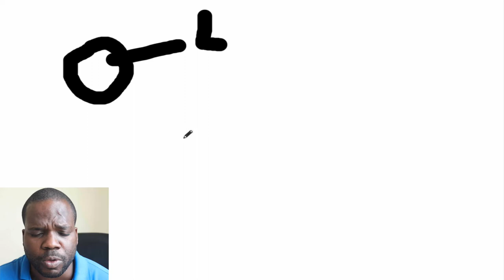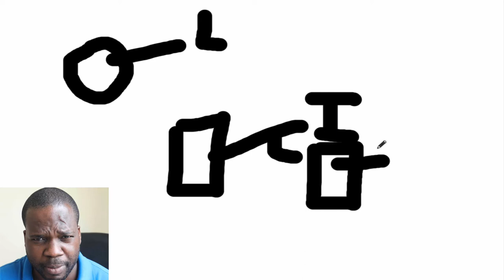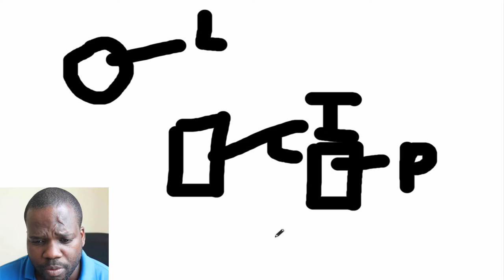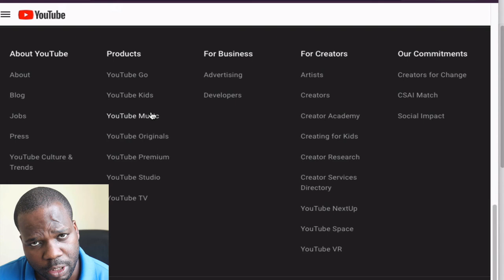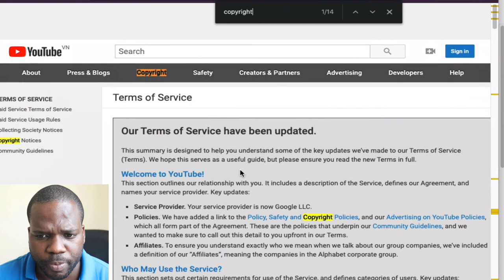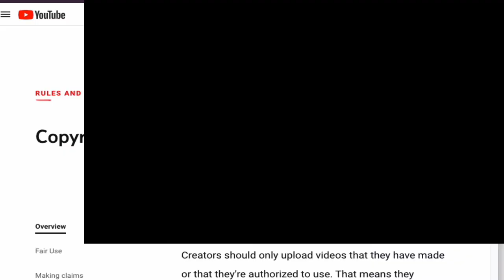Is copyrighted music allowed on youtube? Let's talk! | Martisz Legal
In today's video, we're discussing Copyright & YouTube. This video will be very helpful for Youtuber, and people who want to learn more about copyright.

Official Websites